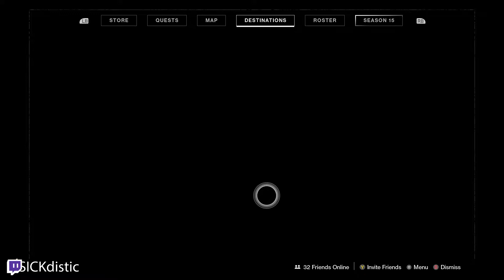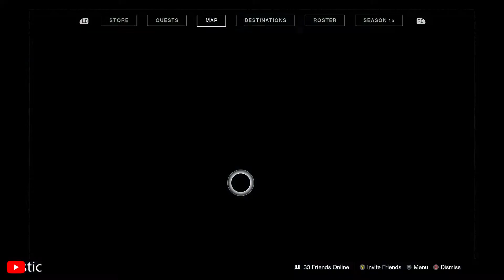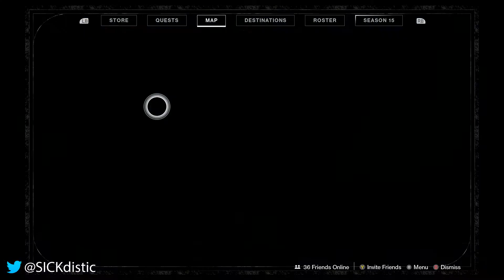Destiny 2 Wayfinder's Voyage Quest Completed - Seeker of the Lost Triumph - Eternal Recurrence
Destiny 2 Wayfinder's Voyage Quest Completed - Seeker of the Lost Triumph - Eternal Recurrence - Season of the Lost